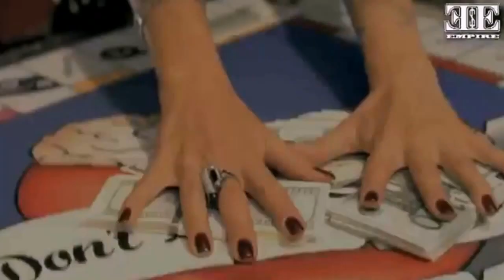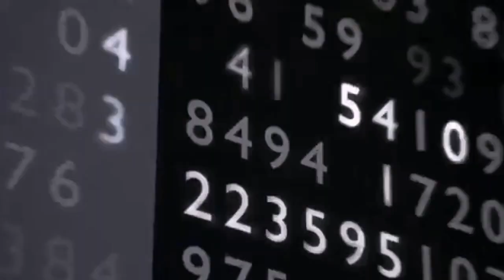Brothers on the slide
Working on the wrong side
What ya gonna do
You can't win so you know you must lose
We know which way you goin'
What you gonna hide
Reckon your folks late
It's a shame but int no game
Slowly sliding
We're doing all that we can
Slowly sliding
But so is the man
Slowly sliding
Gettin closer day by day
Slowly sliding
Gonna put you away
Soon you'll be inside
Know or not what they'll do to you
Make you pay up all you due
Slowly sliding
We doin' all that we can
Slowly sliding
Slowly sliding
Slowly sliding
We know
We know which way you goin (fade)